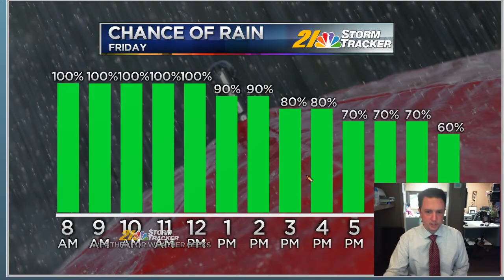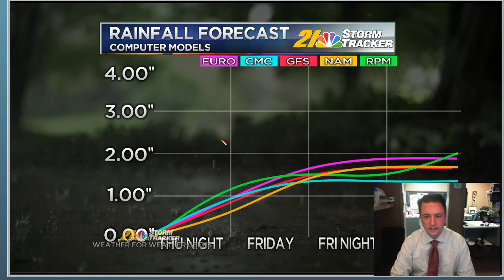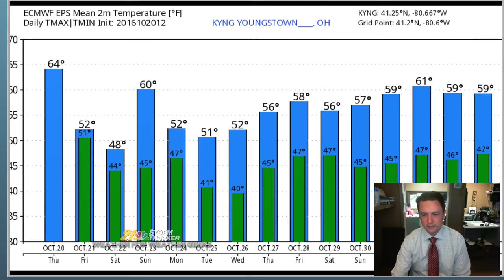Weather For Weather Geeks October 20